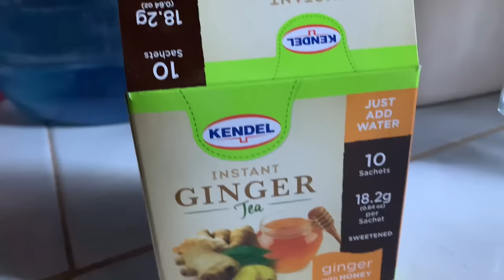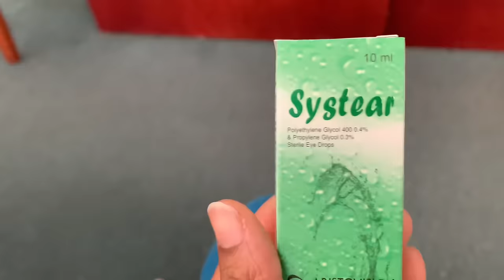Vlog: Getting My Daughter Eye Tested | Buying A New Stove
Finding Out If My Daughter Need Glasses 🥺